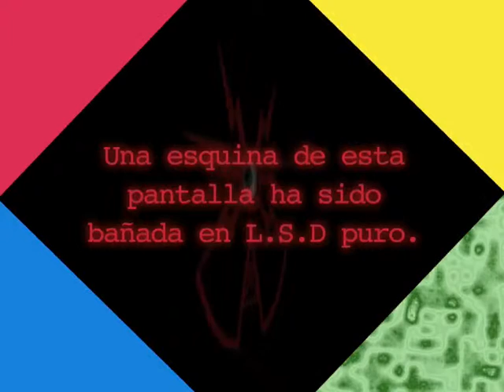Clip - Gabinete de Crisis